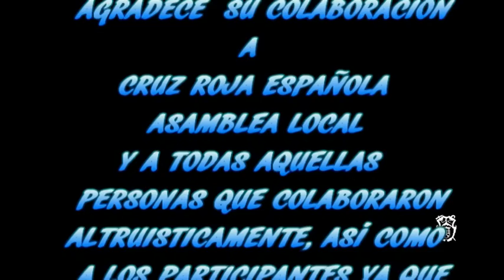III MARCHA INTEGRAL POR LA SIERRA DE CREVILLENT 9--2--2013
U recorrido de 45 kilometros por la Sierra de Crevillent, con un desnivel acomulado de
5.000 metros, en la que participaron 165 marchadores el dia 9 de Febrero de 2013